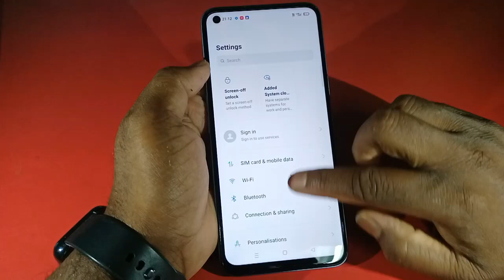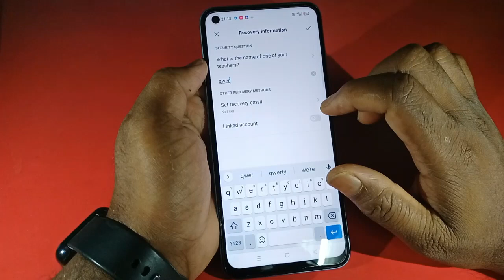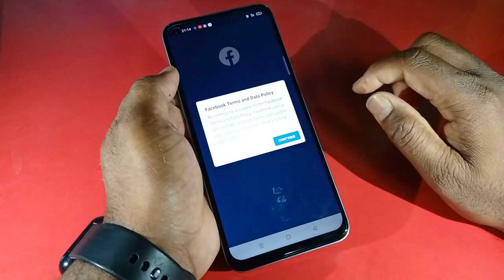How to Set Apps Lock realme Narzo 50 5G | Realme Narzo 50 5G App Lock Settings ! App Lock in Realme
How To Set Apps Lock in Realme Narzo 50i , Realme Narzo 50i Main Apps Lock Kaise Kare